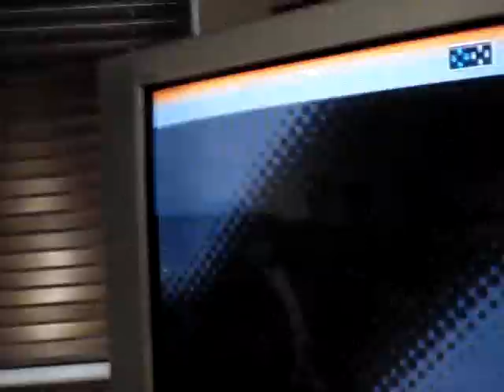Forever Sunshine Heavy - [ICNH] - AAA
*ears bleed*